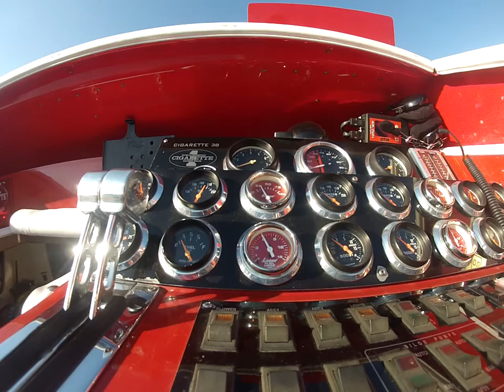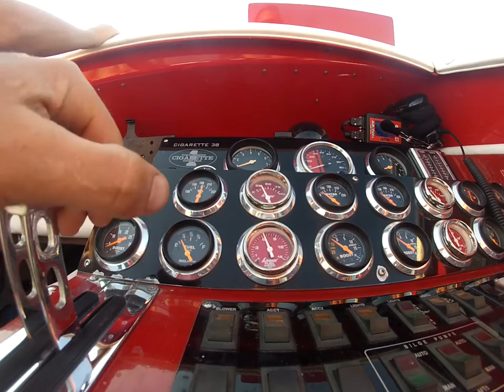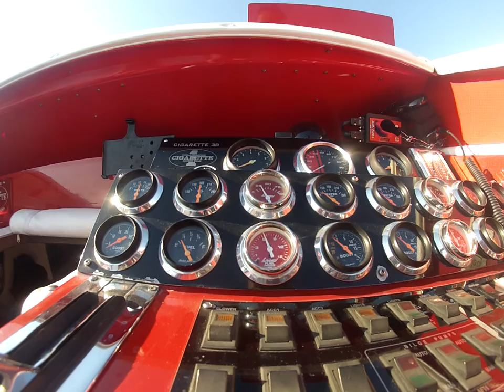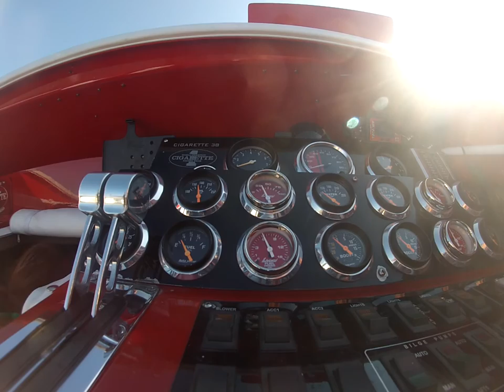Cigarette Flat deck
2015 end of season run.